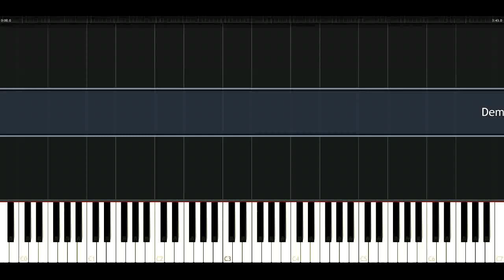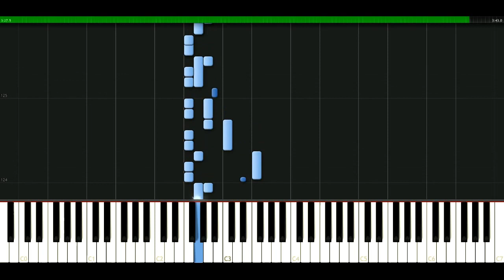Demi Lovato - Here we go again [Piano Tutorial] Synthesia | passkeypiano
How to play a song: Demi Lovato - Here we go again